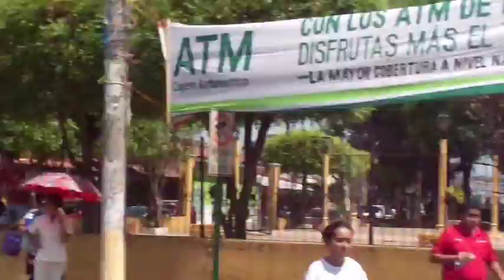Domingo de Pascua 2016: Procesion del Resucitado - Santa Ana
Procesion del Resucitado de la parroquia Santa Ana.

The Lord`s Resurrection procession from Saint Anne parish.